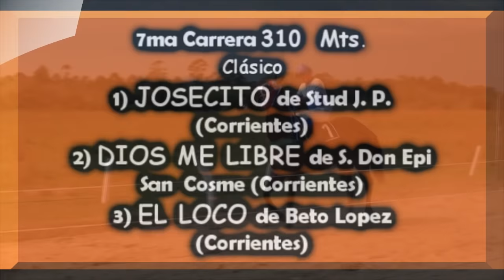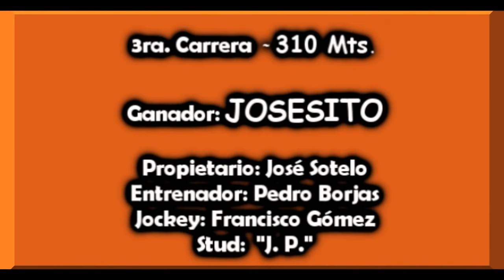JOSECITO - C. H. Saladas, Corrientes. 01.05.18